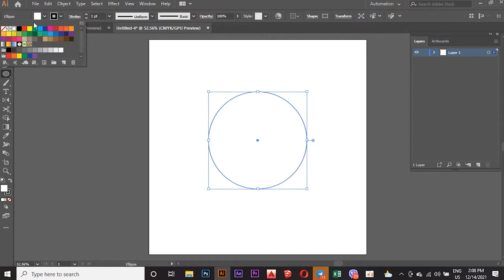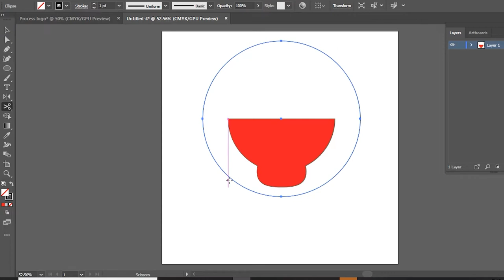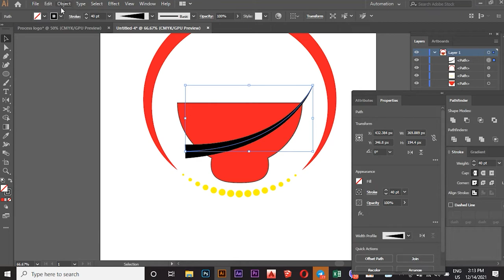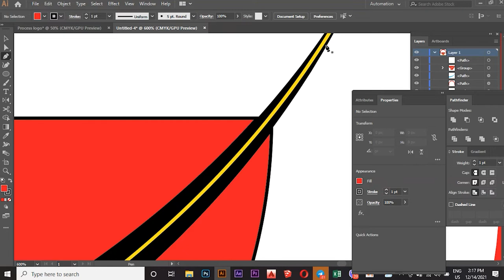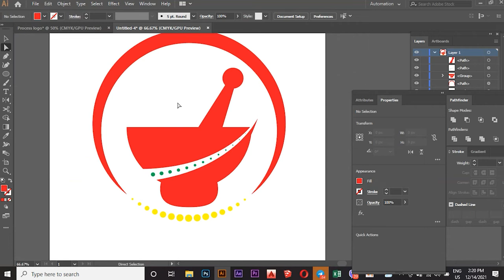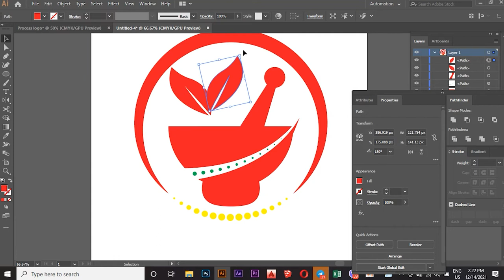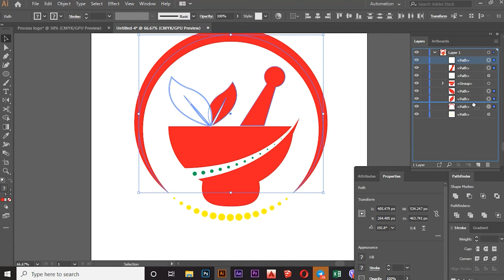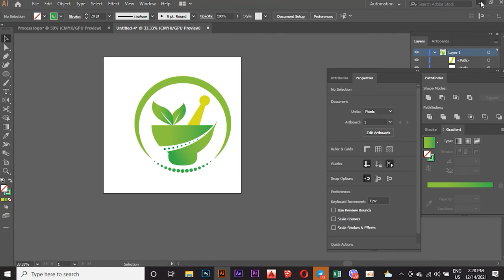How To Create Mortar and pestle​​ Vector Logo in Adobe Illustrator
Hello everyone In this channel, we want to show you how to tutorial Adobe Illustrator pestle​​ Vector,
   I share my Tutorial step-by-step.how to Edition Photography and creative photo